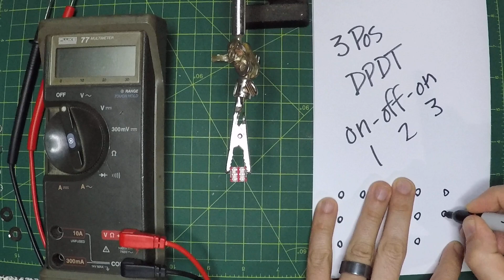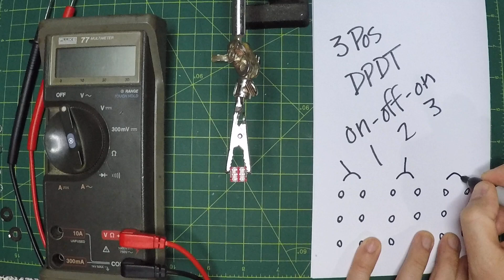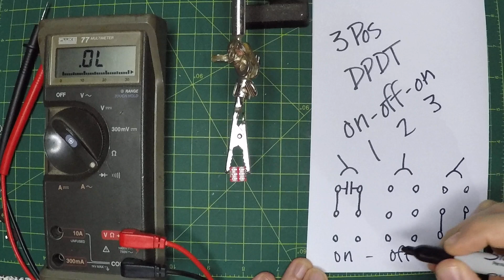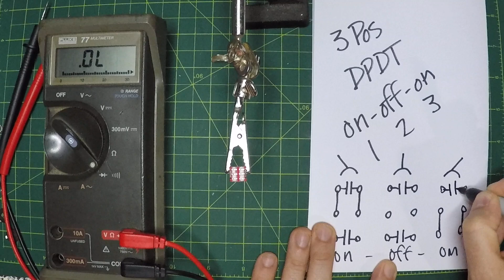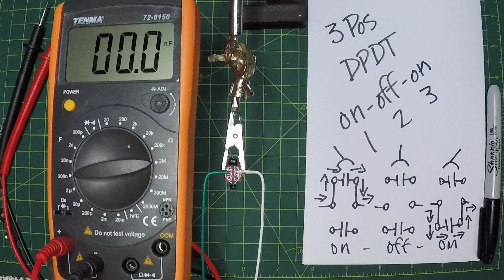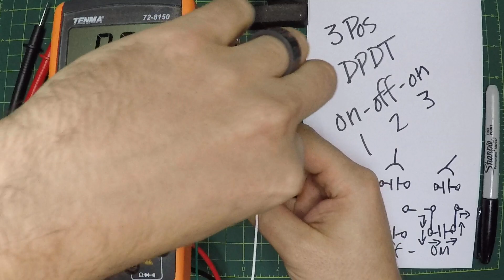Wiring a 3 Position On/Off/On DPDT Switch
An explanation of, and how to wire a 3 Position Double-Pull Double-Throw DPDT On/Off/On Switch. *Links Below*

Tenma 72-8150 Capacitance Meter